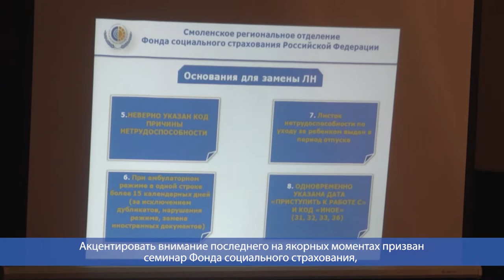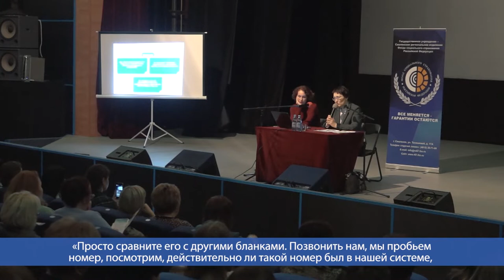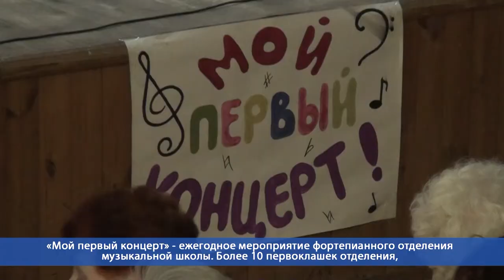Десна-ТВ: День за днем от 13.03.2020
В выпуске:
- Обучающий семинар Фонда социального страхования;
- Выставка работ декоративно-прикладного искусства ветеранов САЭС;
- Традиционное мероприятие «Мой первый концерт» в Десногорской детской музыкальной школе.